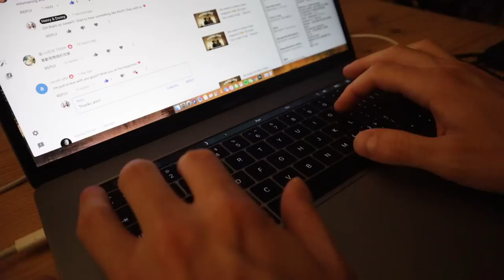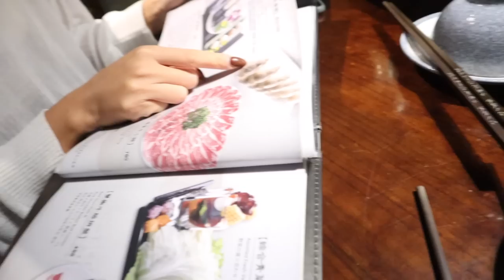Fighting with my boyfriend in French 🤬【October Gay couple Vlog】「Episode 09」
📮 Turn on Subtitles 📮｜English , 中文 , French , Español , 日本語 , 한국어 , ไทย , Indonesia

Hello everyone,
We hoped you guys liked the video if you could help us by sharing it and give us alike!👍🏻
You also could comment bellow, we will reply as much as we can ❤️
Donny & Henry❣️

大家好，Donny＆Henry❣️

我們希望你們喜歡這個影片👍🏻

你們可以在下面留言，我們將盡可能的回覆你們❤️
愛你們所有人💙